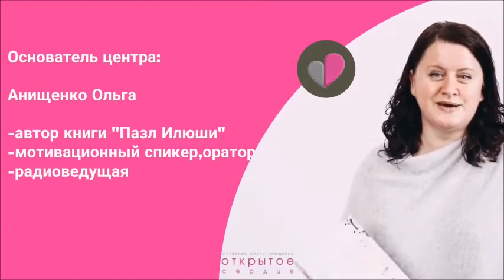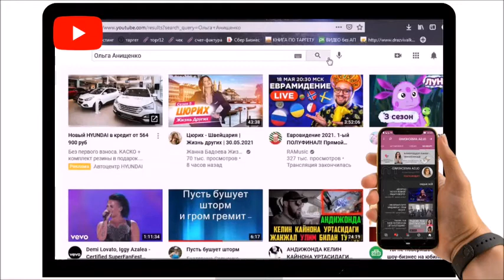ПРЕЗЕНТАЦИЯ СЛУЖЕНИЯ "ОТКРЫТОЕ СЕРДЦЕ" - 06/01/21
"Открытое Сердце" - это независимая некомерческая организация (501)(С)(3).  Mы предоставляем поддержку в трудных ситуациях жизни и вдохновение в саморазвитии.  Мы хотим быть полезными и в нашем городе, (Inman, SC), всем окружным церквям, всей Америке, и по всему миру.  Просим ваших молитв, участия, и финансовой поддержки.  Это можно сделать:

Ольга Анищенко - автор книги "Пазл Илюши" и основатель служения и центра "Открытое Сердце"